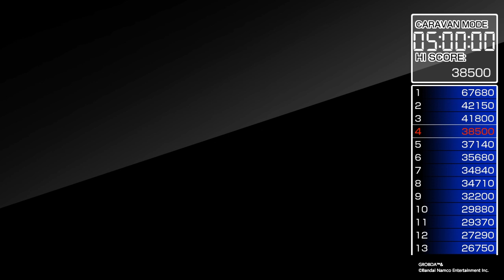Grobda Caravan Mode - 45,360 / グロブダー キャラバンモード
The more enemies you chain together, the higher the score. And higher value enemies are worth more the later they are involved in the chain. I made some basic patterns to chain as many enemies together as possible before dropping lives on stage 5 to cash in on an easy big chain that you can make consistent by having your shield activated as you move forward, otherwise enemies can be a bit more erratic & start spreading out. There's bound to be better chains available & I'm pretty sure the best scores will earn on stage 12, where there are much move valuable enemies available but I played it safe & stuck to stage 5 for earning. Good enough for 3rd place on day 1